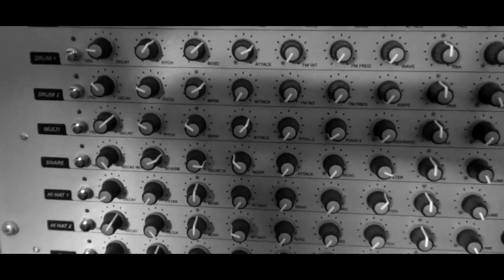Fenech-Soler - Making Rituals (Trailer)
Directed By Luke Bellis

Full behind the scenes documentary available on Rituals iTunes Deluxe Version